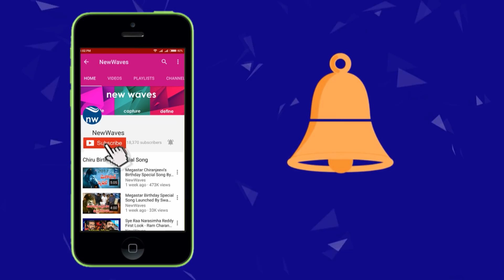పవన్ క్రేజ్ Pawan Kalyan Craze In Chinakapavaram At West Godavari | Janasena | New Waves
పవన్ క్రేజ్ Pawan Kalyan Craze In Chinakapavaram At West Godavari...